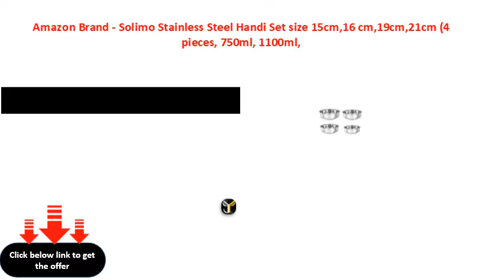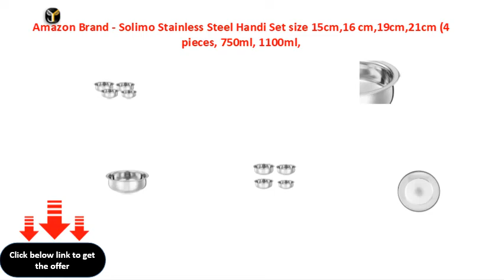Amazon Brand Solimo Stainless Steel Handi Set size 15cm,16 cm,19cm,21cm 4 pieces, 750ml, 1100ml,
Amazon Brand - Solimo Stainless Steel Handi Set size 15cm,16 cm,19cm,21cm (4 pieces, 750ml, 1100ml, 1500ml and 1900ml)